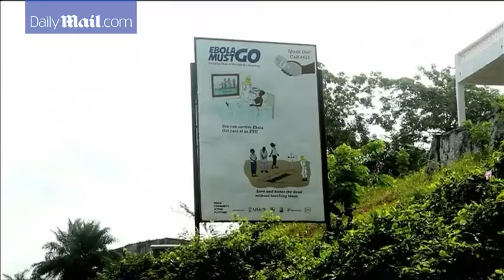WHO: 'the job is not done' after Liberia declared Ebola-free - Daily Mail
The WHO today declared the deadliest outbreak of the disease over after the three nations at its epicenter - Guinea, Liberia and Sierra Leone - recorded zero new cases in the last 42 days.